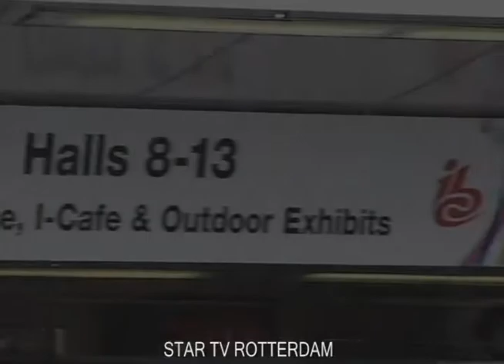Cafe Vreewijk 1e voorronde talentenjacht Rotterdam vrijdag 17-09-10 deel 01-18.divx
Cafe Vreewijk 1e voorronde talentenjacht Rotterdam vrijdag 17-09-10 deel 01-18
inschrijven
Ron
OF TELEFONISCH OP NR.
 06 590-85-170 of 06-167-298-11